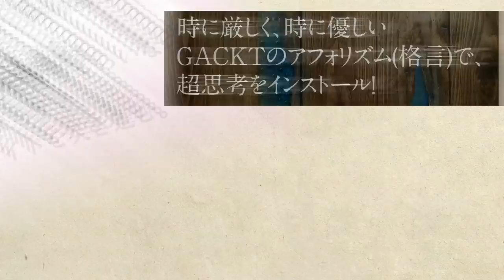GACKTを「ギャフン」と言うまで殴ってみた？ NORTH VILLAGE北里洋平VS GACKT パンチ対決編！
GACKTさん最新刊の為、マルタ共和国に訪れたNORTH VILLAGE北里洋平との「対決編」はついに「決闘編」に？

GACKTさんは北里洋平に殴られて「ギャフン」と言うのか言わないのか？！

海水浴日和の美しいビーチで行われた、「パンチ対決〜GACKTを殴ってみた〜」、開幕！

【GACKT×北里洋平】対決シリーズ　「サッカー　PK対決」前半はこちら！

がくちゃん×DROPOUT.PRESSコラボ動画はこちら

『GACKT超思考術』が増刷を重ねる一方
（『GACKT超思考術』はこちら！）

同編集者であるNORTH VILLAGE北里洋平が、20万部突破のベストセラー『GACKTの勝ち方』を「世界一読み込んだ」男、北里洋平はGACKTに勝てるのか？

今回北里洋平がバイブルのように読み込んだ、
『GACKTの勝ち方』はこちらで購入可能です。

GACKTさんの最新刊『GACKT超思考術』特別インタビュー＆マルタ島自宅公開動画はこちらで配信。

『DROPOUTした冒険者たち  遊べて学べる情報サイト』
DROPOUT.PRESS